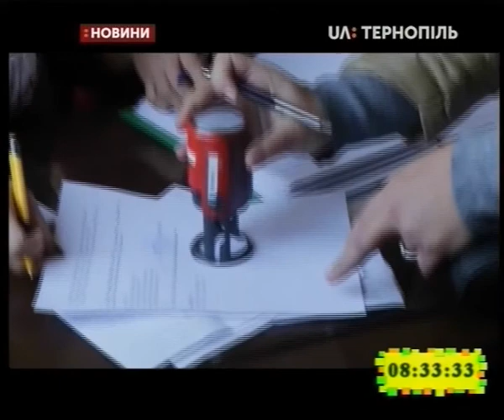04.11.2019. Новини. 8:30